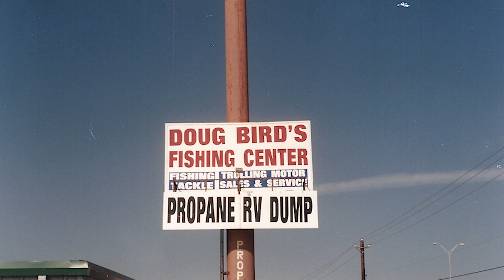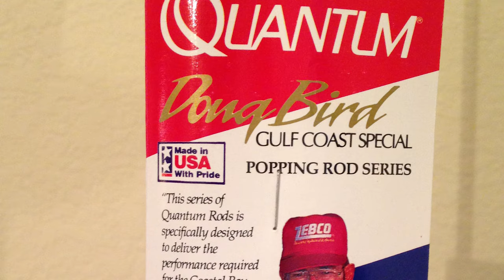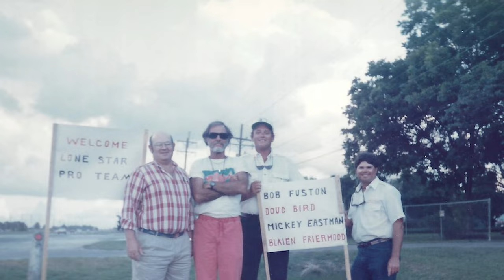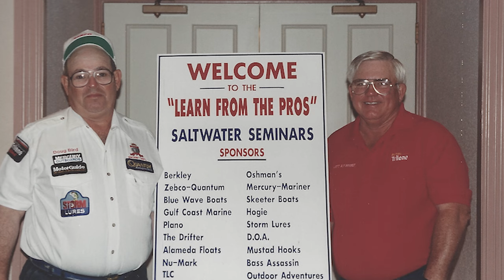King Fisher | The Stories of Doug Bird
A SHORT FILM ABOUT CAPT. DOUG BIRD

Reel Sportswear® presents a short documentary film about the robust career of the late fishing guide, Doug Bird. Doug not only navigated a successful career on the Laguna Madre but influenced decades worth of fishermen and anglers.

King Fisher thoughtfully reflects on Doug's career, life, and influence as a legendary outdoorsman, fishing guide, and mentor.

Featured: Kevin Akin, Brett Caron, Joey Farah & Bill Sheka.

About Reel Sportswear: Reel Sportswear grew out of a small company that started out making shirts for local fishermen. The approach we take towards product design demonstrates a bias for simplicity and utility.